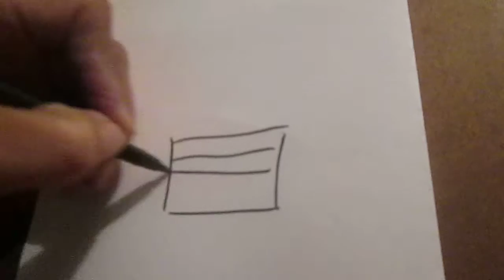How To Draw A Person Mooning ~ Masktisse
Masktisse demonstrates how to easily draw a person mooning the viewer. A blast from the past.